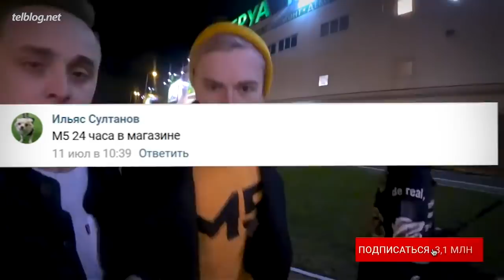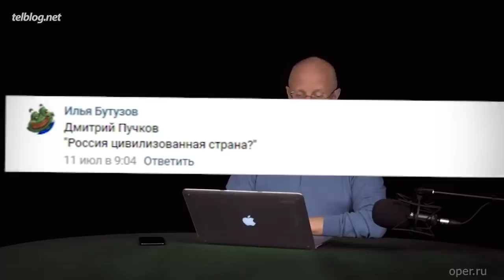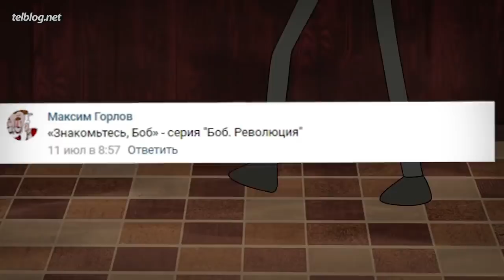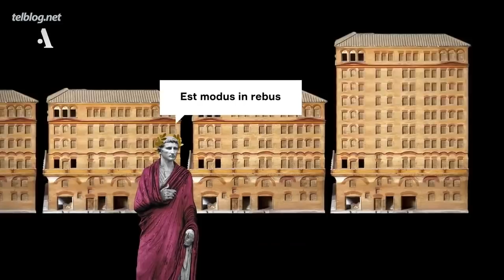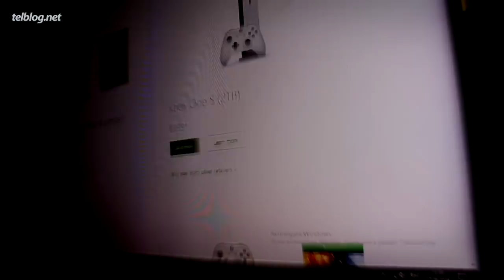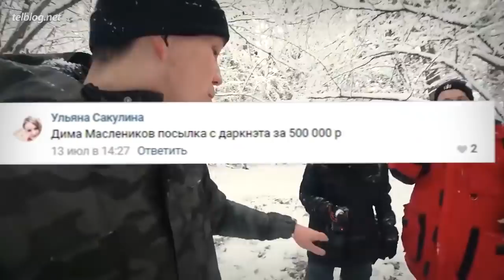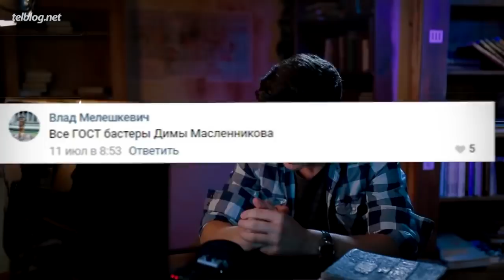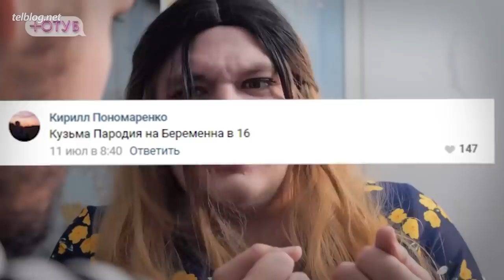Топ100 Видео Ютуберов ОБЯЗАТЕЛЬНЫХ к Просмотру!